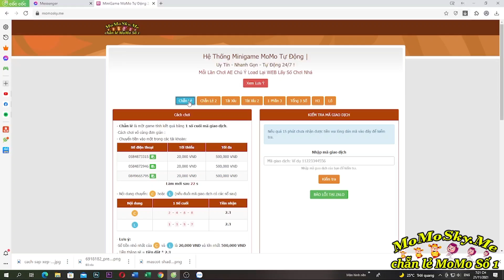Review Lusamine Nihikego Bá Chủ Acc Vip20 S108 Trị Giá Nạp 50K Kim Cương Có Ngon | ttbđ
1 like, 1 comment, 1 share là động lực giúp mình làm những vidieo tiếp theo!